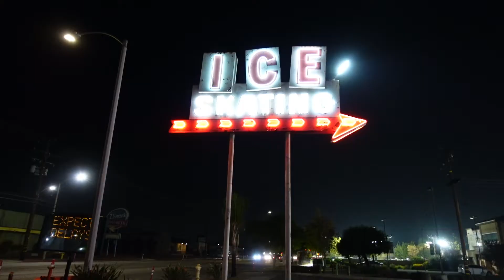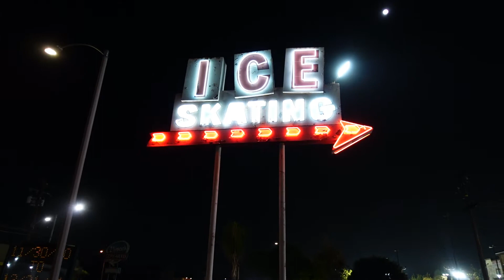Ontario - Ice Rinks - Gig at A La Seis - Stand Up Adventure Vlogs - MM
Ontario,CA! I visit a couple ice rinks from my childhood then do a gig at A La Seis!

Show dates!

Merch!